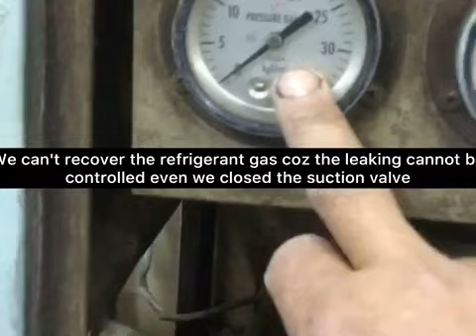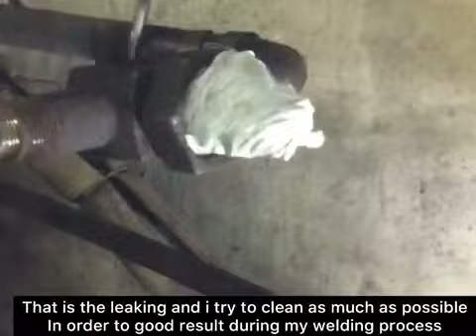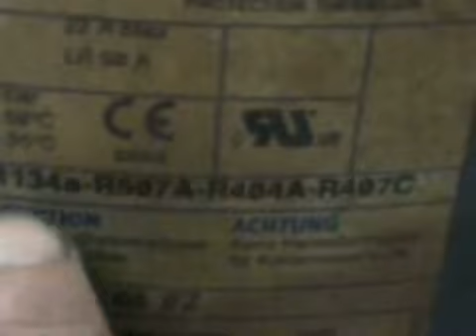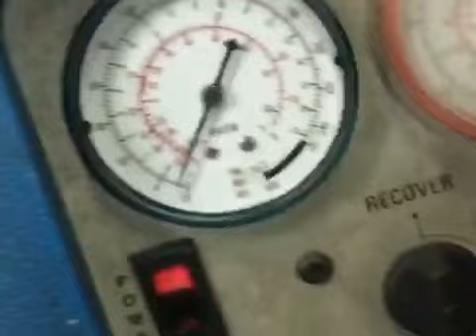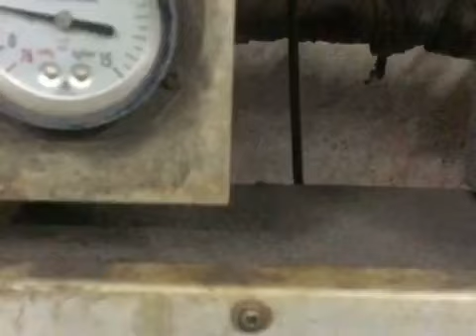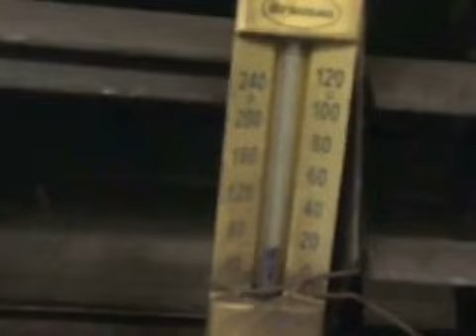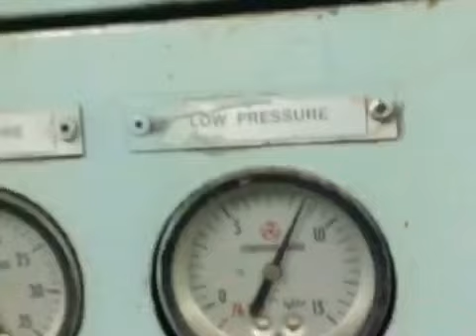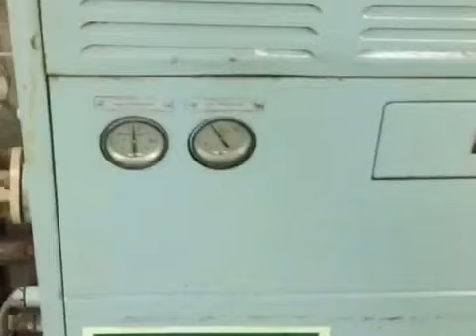CHARGE FREON 404A AND REPAIR LEAKS AIR CONDITION (PROBLEM SOLVE)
IF YOUR WORKSHOP LITTLE BIT COOL THEN IT NICE TO WORK ON.  The air conditioner, there's one good old-fashioned option: Use a fan (or fans) to circulate the air around the shop. A portable fan or a ceiling fan will bring slightly cooler air up from the floor of the shop and circulate it around, generating a comforting breeze
This air condition on workshop has long time not working but if you try to fix it nothing be impossible and now its work and working on workshop now is quit cold